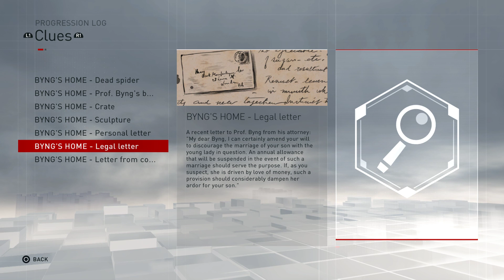THESE CRIMES ARE TAKING WAY TOO LONG TO SOLVE! | Assassin's Creed Syndicate: dreadful crimes dlc #2